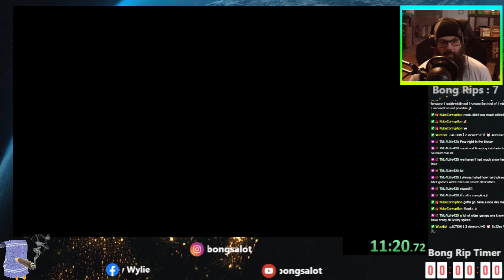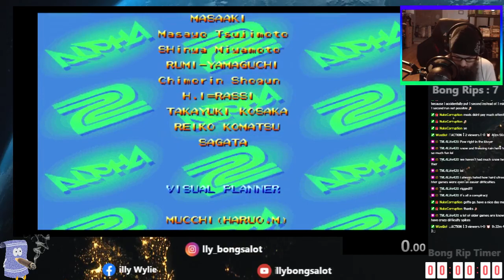Street Fighter Alpha 2 Playstation (2 Stars, M.Bison) 13:03 (PS3)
Take on the classic side-scrolling fighter Street Fighter Alpha 2. Choose from over 18 characters, each with their own special moves and combos in an all-out fight for superiority. Master each character's unique fighting style and take on the toughest opponents to become the Street Fighter champion! With fluid animation, dynamic soundtrack, and improved game play, challenge yourself and your friends to see who truly is the toughest fighter around.